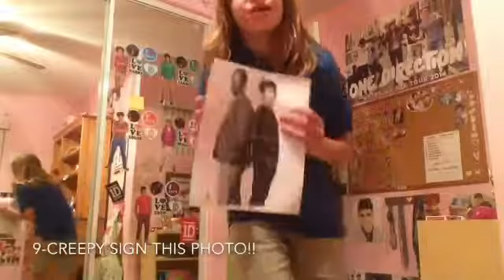10 Things I would Do if I met Kevin Sorbo